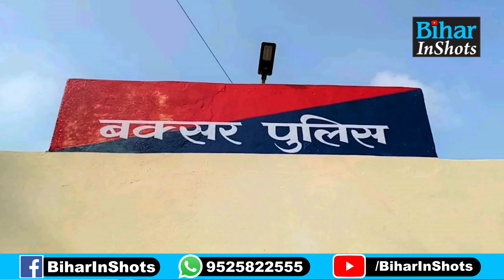Buxar में SP ने लालपानी बेचने के आरोप में दारोगा को पकड़ा, इतने Police वाले Suspend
BREAKING NEWS: बिहार में पुलिस वाले ही बेच रहे थे श/राब, SP ने दारोगा को किया गिरफ्तार, इतने सस्पेंड, देखें वीडियो